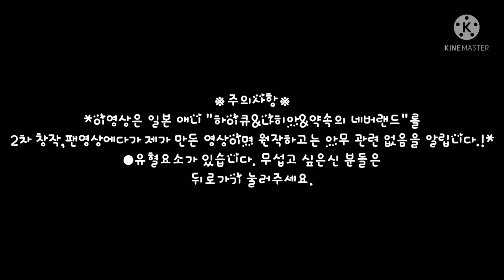[Haikyuu/Gacha club]it's just medicine meme|sad Hara,Hinata,Toga,Deku,Shiga,Dabi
※주의사항※
*이영상은 일본 애니 "하이큐&나히아&약속의 네버랜드"를 2차 창작,팬영상에다가 제가 만든 영상이며 원작하고는 아무 관련 없음을 알립니다.!*
●유혈요소가 있습니다. 무섭고 싶은신 분들은
뒤로가기 눌러주세요.

※precautions※
*This video is the second creation of Japanese animation "Haikyuu&Mha&Tpn" and my fan video, and I'd like to inform you that it has nothing to do with it!*
●There's a scary scene. If you don't like scary things, I recommend you not to watch it.

*안맞음 주의*

안녕하세요.! 하루분들!🤗 오늘은 저랑 히나타,토가,데쿠,시가라키,다비로 it's just medicine meme를 했습니다.! (다행히 저장공간이 많아서 만들었는데 슬픈 장면이 뭔개 더 있어야 되는걸 만든 후 알았다..하하;;😅이상하지만 재미있게(?)봐주세요.!)

*Be careful not to fit*

Hello! Haru!🤗 Today is a meme of medicine with me and Hinata,Toga,Deku,Shigaraki,Dabi (Fortunately, there was a lot of storage space, but I found out later that I had to make something else to grieve about.Haha;;😅 I know it's weird, but I hope you enjoy it!)
●노래링크(원곡)/Song Link(Original Song):키네마스터(무료)/Kinemaster (Free):Energy,Fall
●편집기/Editor:키네마스터/Kinemaster
●폰트(또는 글씨체)/Font:안드로이드/Android:Roboto Condensed Bold
캐릭터/Characters
🖤🧡하이큐/haikyuu🧡🖤
♤야치 히토카/Hitoka Yachi♤
♤히나타 쇼요ts(엠마)/Hinata shoyo(Emma)(Hinata is the female version.)♤
♤츠키시마 케이/Kei Tsukishima♤
♤야마구치 타다시/Yamaguchi Tadashi♤
♤카게야마 토비오/Tobio Kageyama♤
❤💛나히아/mha💛❤
♤토도로키 쇼토/Todoroki Shoto♤
♤아시도 미나/Asido Mina♤
♤우라라카 우챠코/Uchako Uraraka♤
♤바쿠고 카츠키/Katsuki Bakugo♤
♤모노마 네이토/Monoma neito♤
♤토가 히미코/Himiko Toga♤
♤아스이 츠유/Tsuyu Asui♤
♤미도리야 이즈쿠(길다)/Midoria izuku(Gilda)♤
♤시가라키 토무라/Tomura Shigaraki♤
♤이이다 텐야/Iida Tenya♤
♤다비/Dabi♤
♤아이자와 쇼타/Shota Aizawa♤
※저에게 괴롭히는 댓글이나 다른 사람에게 피해를 주는 댓글은 삭제하고 차단은 몰론이며 신고하겠습니다.※

※I'll delete the comments that bother me or hurt others, and report the blocking.※
*궁금하거나 물어보고 싶은것 보고싶은게 있으면 유튜브 댓글에 달아주세요.!(※몰론 제가 할 수 있는것만 할 수 밖에 없습니다.😭이해해주세요.※)*

*If you have any questions or want to ask, please leave a comment on YouTube!(※I have no choice but to do what I can.😭 Please understand.※)*
I am a girl born in Korea!